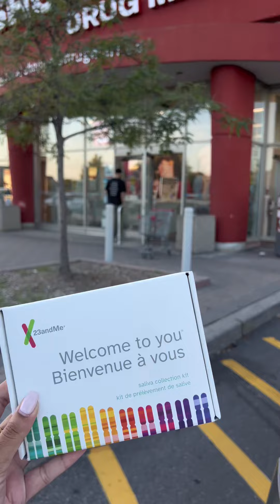Let’s take a DNA Test | Guyanese Heritage | Medical Student | Medical School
✨Let’s take a DNA Test 🧬 ✨

I’m Guyanese, but I never get assumed I’m Guyanese on the first try! I always get mistaken for something else because my ancestry stems from other countries as well.

Especially being in the diaspora, I’ve always been intrigued as to where my DNA comes from, and now here’s my chance to find out with the @23andme DNA Test!